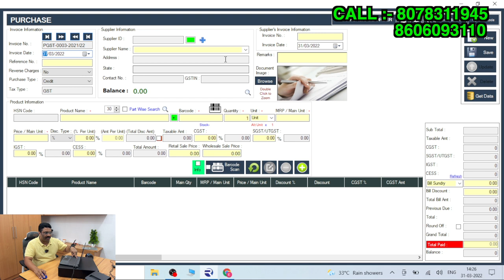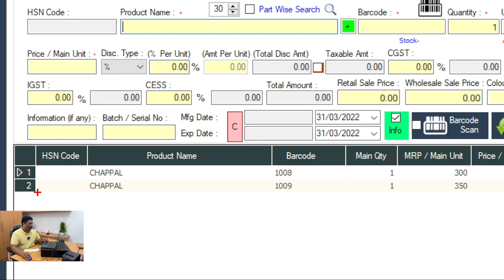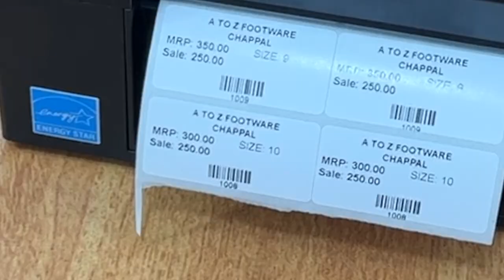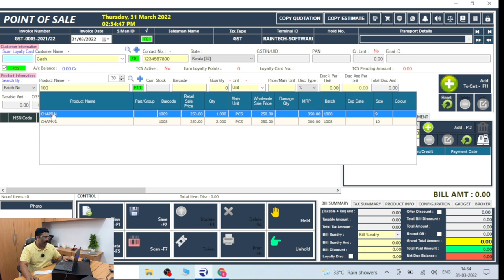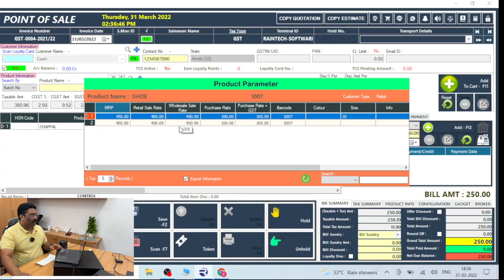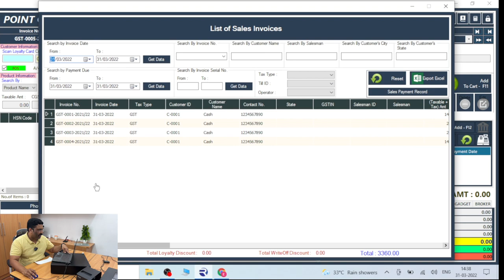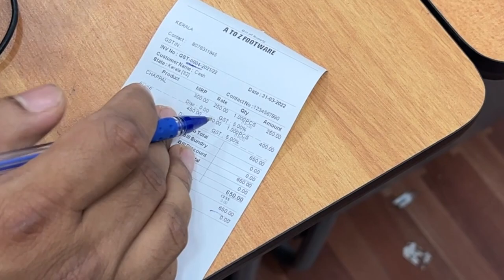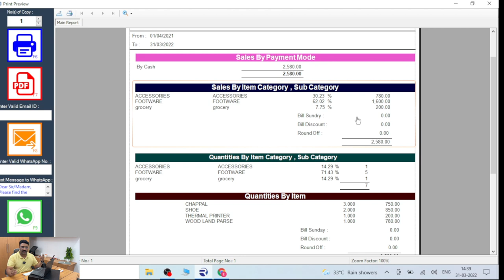FOOTWEAR SHOP BILLING SOFTWARE RAINTECH SOFTWARE SIMPLE TO USE CALL Billing Software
Pls Click below link for Whatsapp us...
Click below link live whatsapp Chat or call
now Raintech POS Billing Software
FOOTWEAR SHOP BILLING SOFTWARE RAINTECH SOFTWARE SIMPLE TO USE CALL, SIMPLE FOOTWEAR SHOP BILLING SOFTWARE RAINTECH POS, WITH BEST CUSTOMER CARE SUPPORT BILLING SOFTWARE FOOTWEAR BUSINESS

now Billing software Full version with activation
//gst-hyper-latest-edition-11042022
Software
Now 6GB Complete Raintech Hyper
below link live whatsapp Chat or call

Thanks
Thanks